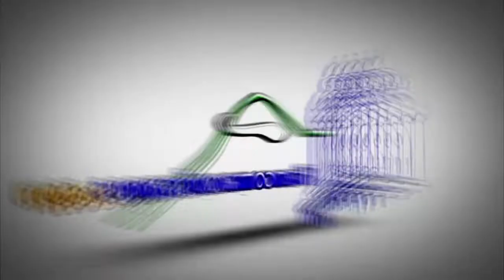Desconocido golpean hombre en la cabeza en medio de un atraco en SFM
Dos desconocidos hasta el momento, golpearon fuertemente a un hombre en la cabeza, luego de que se produjera un atraco en el popular  sector del Santa Ana de esta ciudad de San Francisco de Macorís.

La victima es el nombrado Esmer Bensonten de nacionalidad haitiana, quien aseguró que está no es la primera vez que es agredido por el mismo asaltante, ya que constantemente lo abusa y está vez le causó varias heridas en la cabeza.

Pidió de favor a las autoridades su apresamiento y que está vez no lo suelten, porque ya es un abuso lo que lleva con el.

El hecho ocurrió en el barrio La Ceniza, del sector Santa Ana de esta ciudad, la mañana de este lunes cuando se dirigía a su trabajo.